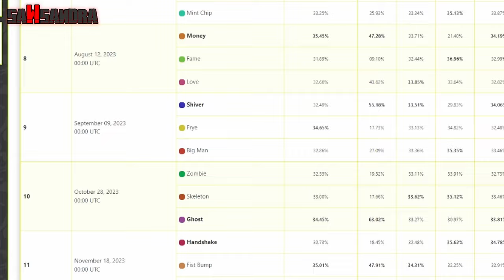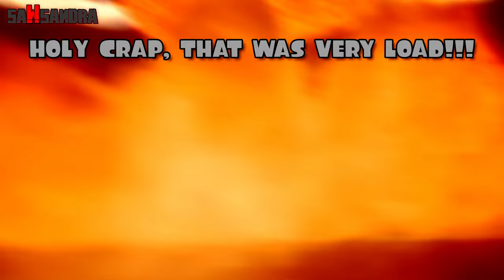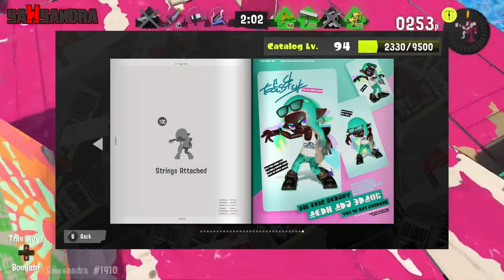20 Things I Hate About Splatoon 3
It will contain my personal opinions about what i hate about Splatoon 3, if you disagree with my opinions, please click off the video.

Also, It will contain swearing, and my rants about Splatoon 3, and The Negative Community.

Also Note: I do not have anything to do with these Negative Splatubers, that i mentioned in the video, because i dealt with all the BS sense 2023. Anyways folks, i hope you folks enjoy the video.

"WARNING: SM NUCLEAR(SM MANIPULATORS) HAS GONE NUCLEAR TRIGGERED" And DOn't care about them...

Also "Do not Act Like a 13 Year Old And A 2 Year Old Bitching at me in the comments, or i will delete your comments or ban you instantly"  I am the Autistic Adult Splatuber Makes Splatoon Videos.

"Previous Videos About Splatoon 2"

"Music"

- Mortal Kombat Trilogy OST - Scorpion's Lair
- Mortal Kombat Trilogy OST - The Rooftops (Sorry For Messed Up Song Playing Part)
- Half Life 2 OST - CP Violation
- Half Life 2 OST - Tau-9(Drums And Riffs From Half Life 1)
- Half Life 2 OST - LG Orbifold
- F-Zero X OST - The Devil Called Your Heart
- The Heavy Source - Eat My Guts

"Socials"

▶▶Discord Server(TV-14 Only):

"Timestamps"

0:00 - Intro
0:50 - #1: Salmon Run
4:06 - #2: The Negative Side Of The Splatoon Community
6:26 - #3: Backline Players(Chargers, Hydras, And So On)
7:39 - #4: Blasters
8:51 - #5: The Frye Propaganda
10:08 - #6: Nintendo Switch Online
11:07 - #7: The Maps Bias
12:35 - #8: Stucked Every Time
13:31 - #9: The Shooter Bias
14:43 - #10: The Splatfest Hate
16:07 - #11: My Rage Issues
18:01 - #12: The Catalog
19:05 - #13: Table Turf Battle
19:41 - #14: Turf War
20:35 - #15: Splat Zones
21:15 - #16: Tower Control
22:16 - #17: The Matchmaking
23:18 - #18: Inkjet
24:40 - #19: The Worst Maps On Splatoon 3
26:06 - #20: Twitter(X)
28:00 - Honorable Mentions: The Negative Splatubers
30:23 - Conclusion
31:36 - Faustin Is Watching You
32:04 - Outro